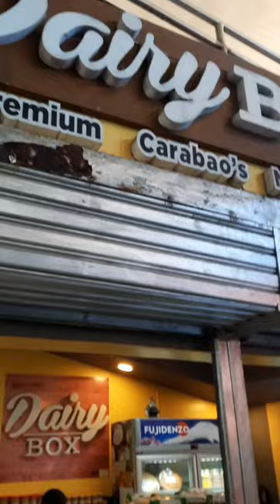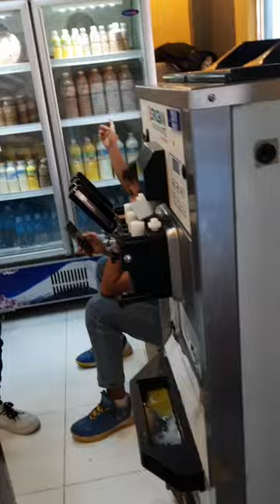BOHOL DAIRY BOX PURE CARABAOS MILK..